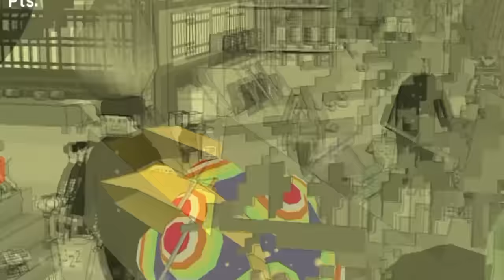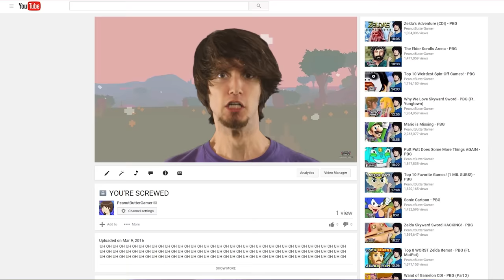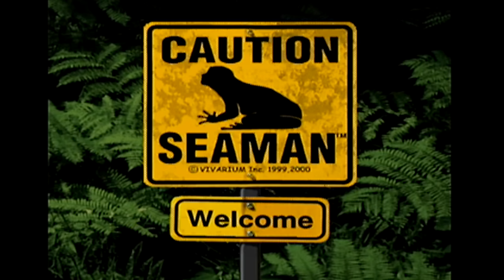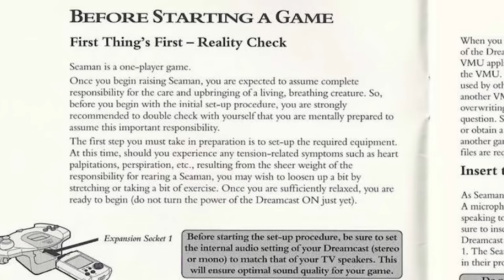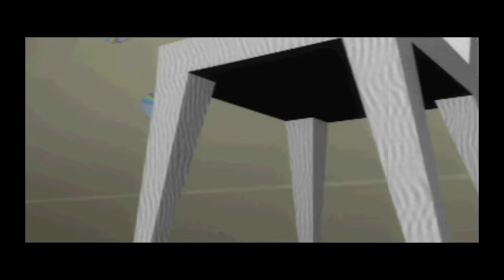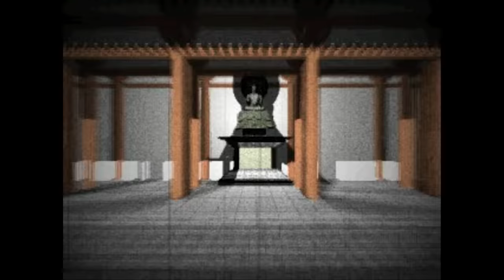Top 10 TRIPPIEST Video Games! - PBG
PeanutButterGamer plays the Trippiest games he can find for your entertainment. The Top 10 Trippy Video Games!

Edited by Todd Schlickbernd + Peebs